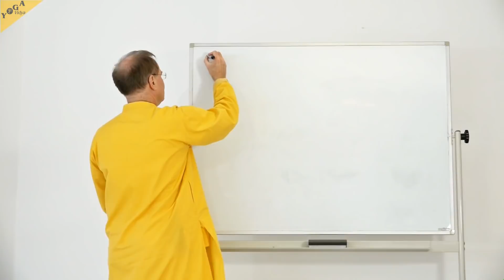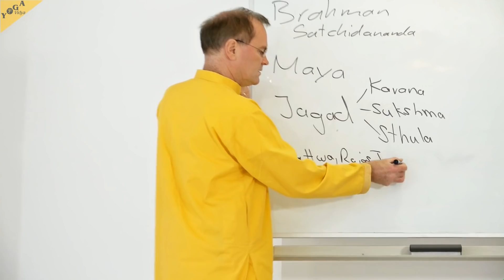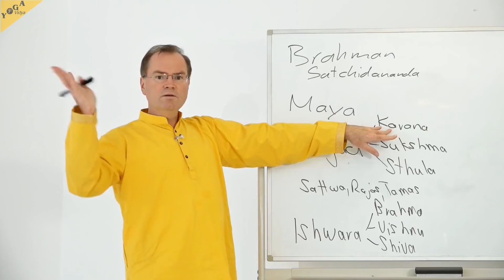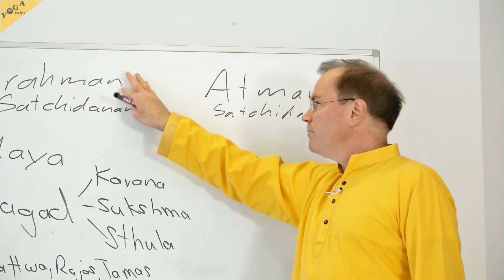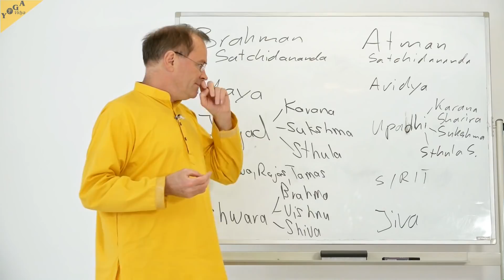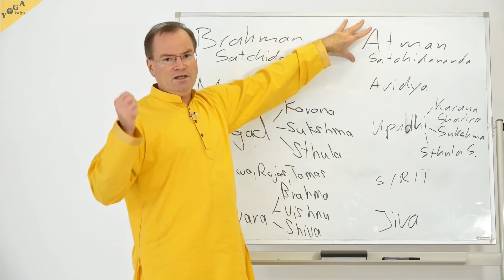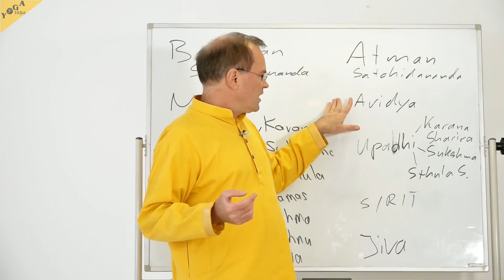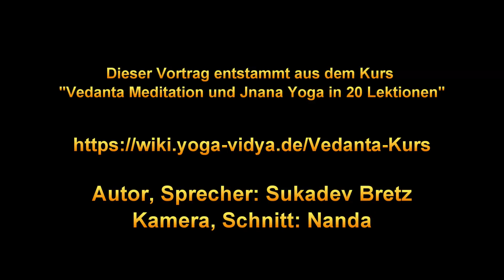Vedanta Grundbegriffe - Terminologie des Jnana Yoga – YVS566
Welches sind die wichtigsten Grundbegriffe des Jnana Yoga bzw. des Vedanta? Wie hängen diese Dinge zusammen? Und wie verhält sich die Welt nach dem Vedanta?

Hierüber spricht Sukadev unter anderem in einer weiteren Folge aus der Reihe „Jnana Yoga und Vedanta“, die zur Vortragsreihe „Yoga Vidya Schulung – Der ganzheitliche Yogaweg“ gehört sowie auch Teil des zweiten Jahres der 2-jährigen Yogalehrer Ausbildung